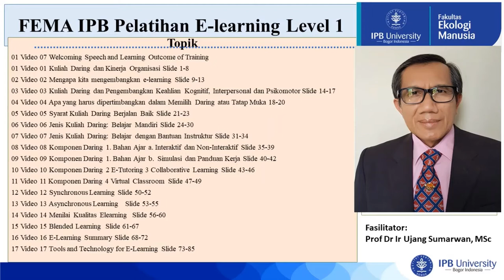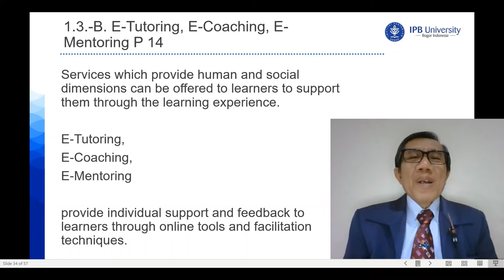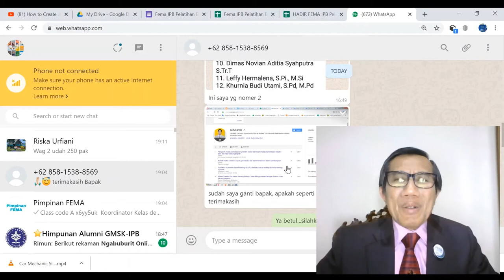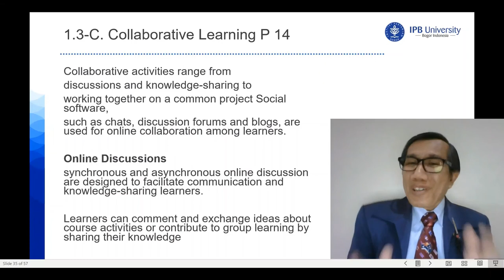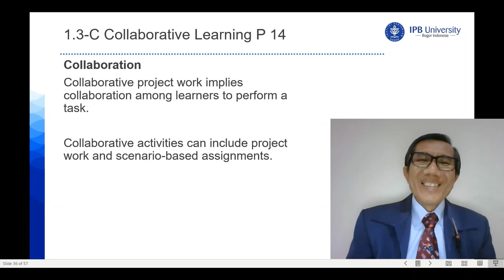48 USA'S 10 FEMAEL Komponen Daring 2 E-Tutoring 3 Collaborative Learning 43-46